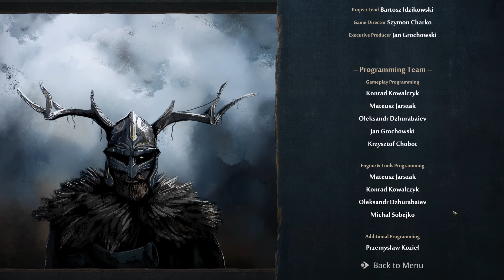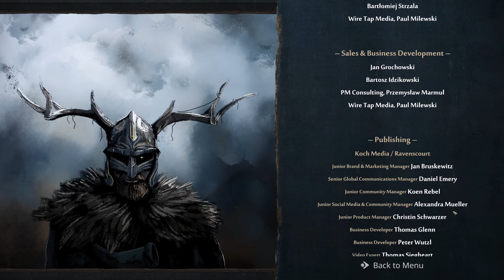Siege Survival - Gloria Victis: Victory Screen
I really liked the music that plays at the end and couldn't find it anywhere.